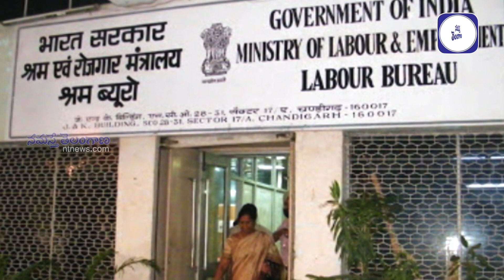ఇక వారానికి 4 రోజులే | Four Day Work Week | New Labour Laws | Namasthe Telangana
ఏప్రిల్‌ 1 నుంచి కొత్త లేబర్‌ కోడ్స్‌ అమల్లోకి వచ్చే ఛాన్స్‌